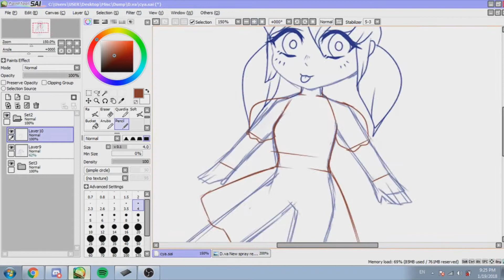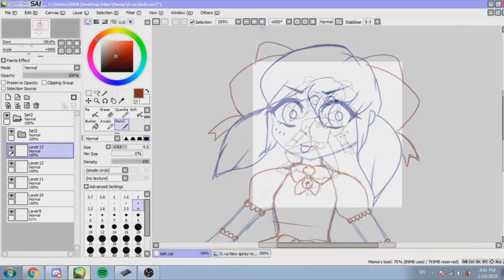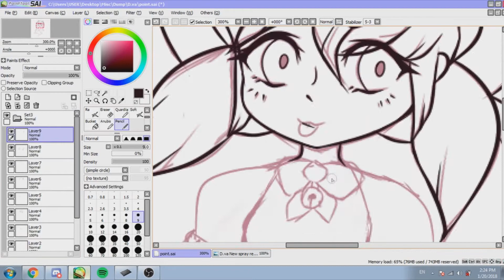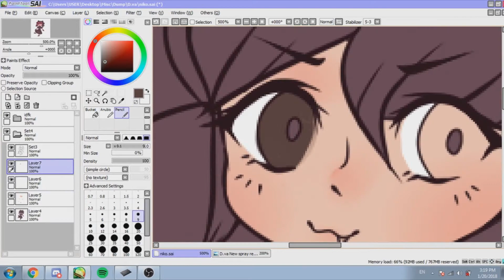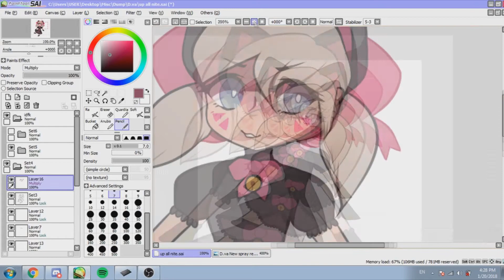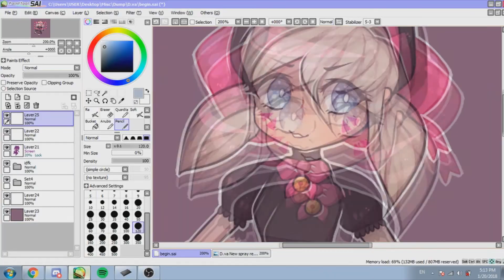★ SPEEDPAINT : D.VA ★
★ Heya! :3c Im Bee and this is my very first video on this channel! I Plan to post videos from time to time - Mostly speedpaints and short animations though! I Hope you enjoy my future content aswell as this one ^v^! ★

- Pastel, by Snail's House x Moeshop
- Nakakapagpabagabag, by Kagamine Len